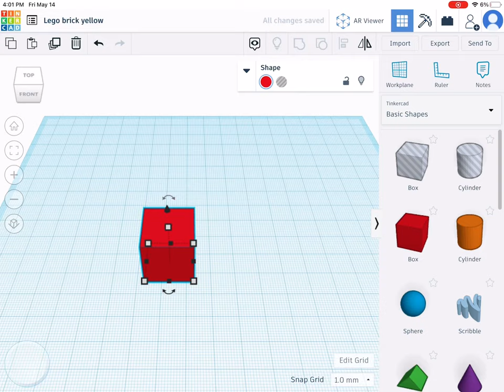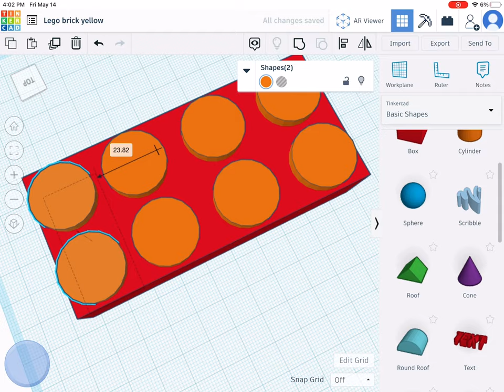Recreating lego brick